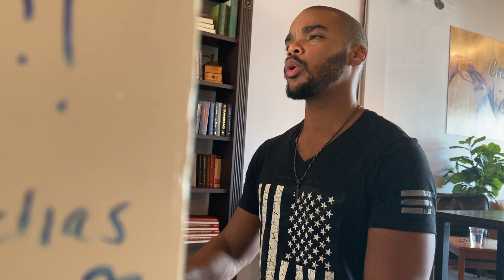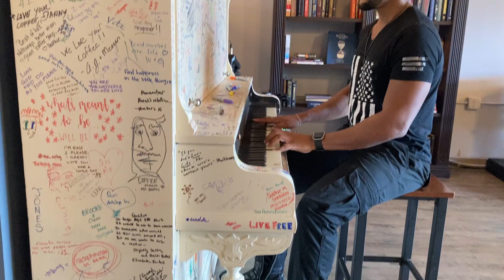Bill Withers - JUST THE TWO OF US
In this video I’m performing a mashup/medley.  The first song is “Just The Two of Us” by Bill Withers.  The second song is “What You Won’t Do For Love” by Bobby Caldwell.

Filmed & Directed by: Brian “The Artist Blest”

Hope you like it and I love you all!